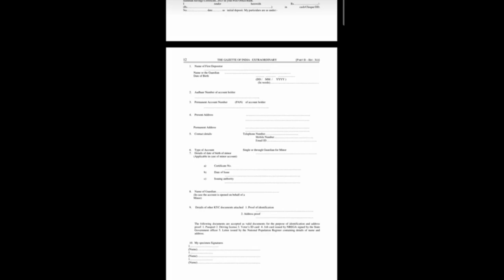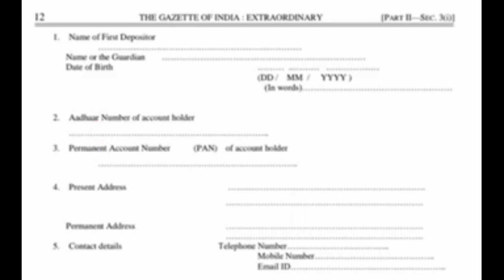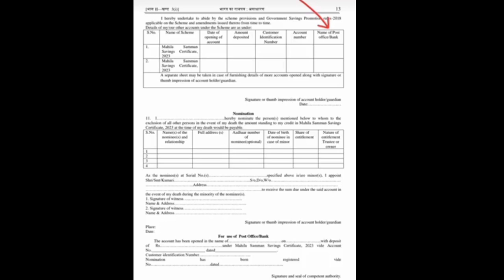How To Get Your Money Out Of The Mahila Samriddhi Savings Certificate|mssc scheme in post office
mssc scheme in post office|how to open mahila sammna savings certificate at post office|MSSC|